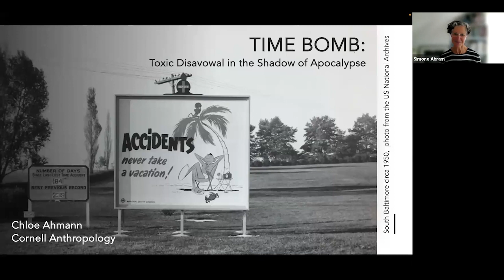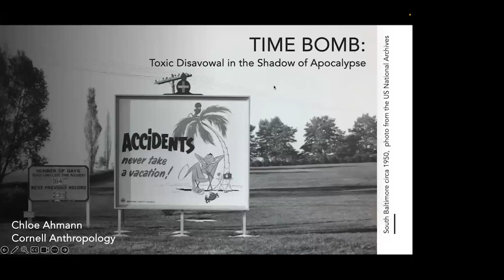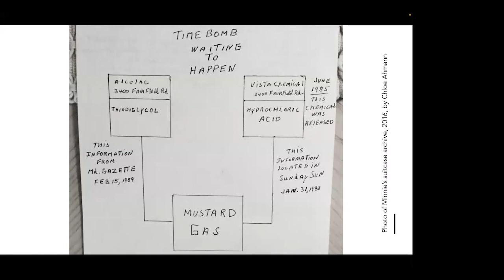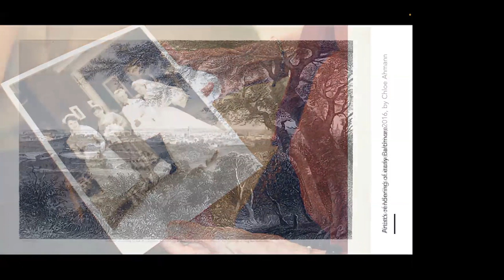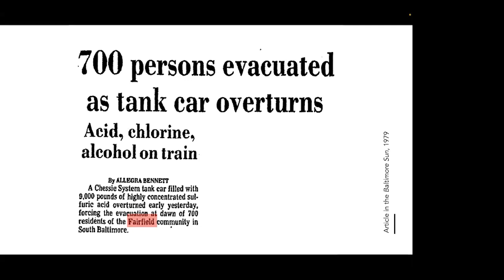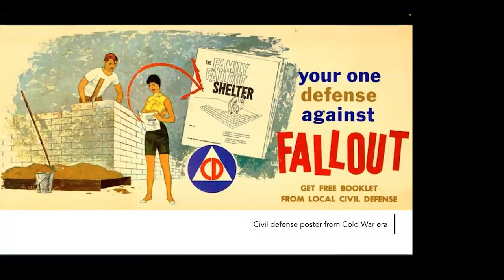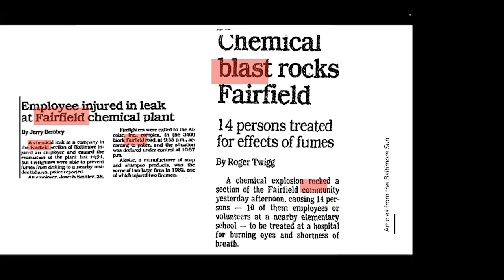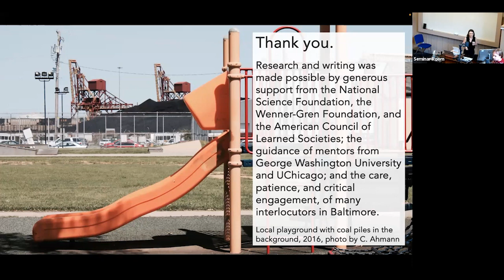Time Bomb: Toxic Disavowal in the Shadow of Apocalypse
The inaugural lecture of the ASA Anthropology of Time Network

Dr Chloe Ahmann (Cornell University)
Friday 6th October 2023, Univeristy of St Andrews